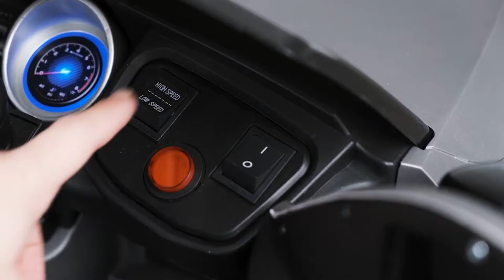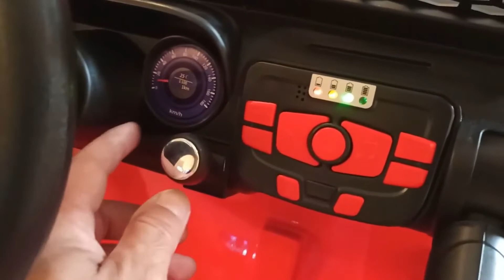TOP 4 : Meilleure Voiture Electrique pour Enfant 2022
Meilleure Voiture Électrique pour Enfant 2022, qu'elle soit avec ou sans Télécommande, 2 ou 4 places, puissante ou que vous cherchiez des Voitures Électrique pour Enfant Grande Autonomie, voici les meilleures de 2022 👇

✅ Toutes les caractéristiques et meilleurs prix ici :
4 – Voiture Enfant Electrique avec Télécommande vidaXL 10093 (Amazon)
3 – Voiture électrique pour Enfant RIRICAR (Amazon)
2 – Voiture électrique Mercedes pour Enfants avec Batterie ATAA ML350 (Amazon)
1 – Voiture 4×4 électrique pour enfants HOMCOM (Amazon)